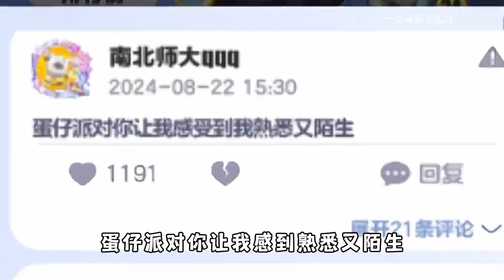蛋仔派对：在蛋仔里玩迷你世界？这个游戏终于癫成我想象的样子了